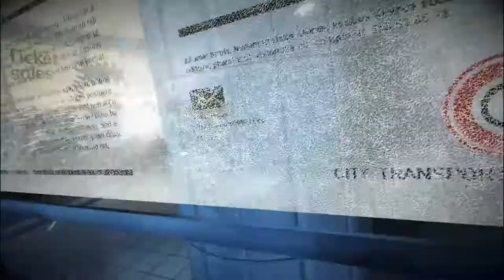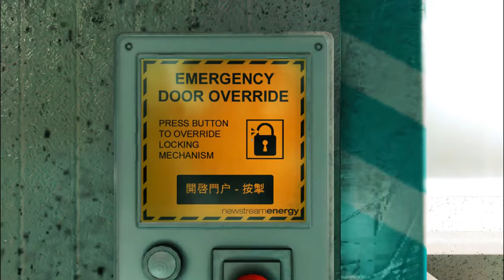Mirror's Edge - Episode 10 - Charbroiled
Maxwell and Alex were just minding our own business, running across rooftops, when suddenly. boss battle?